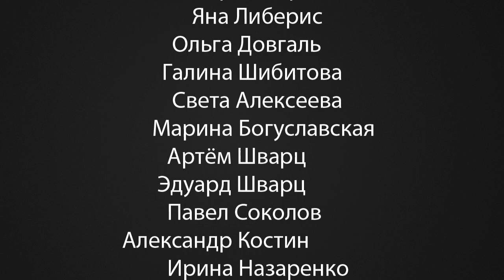Freezelight | Animation Workshop | Rostov-on-Don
On July 9, 2011 in Rostov-on-Don we (art project Freezelight.ru) held a master classes and a cartoon workshop, during which everyone could try to paint with light a small piece of animation. It's a result! :)

9 июля 2011 года в Ростове-на-Дону мы провели мастер-классы и анимационный воркшоп, в ходе которого все желающие могли попробовать нарисовать светом небольшой кусочек анимации. Собственно из этих отдельных кусочков и получилось это видео! :)

Не хочешь пропустить следующее фризлайт-событие или просто интересно что ещё можно нарисовать светом?!